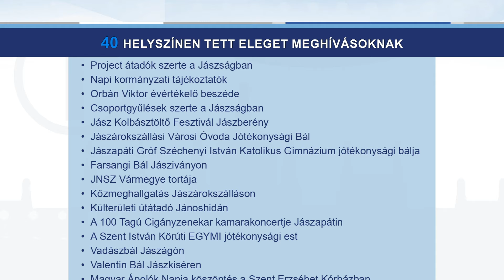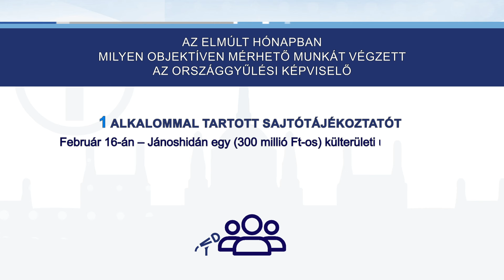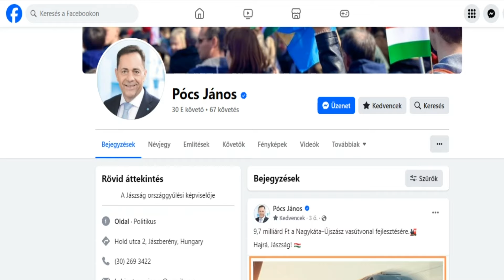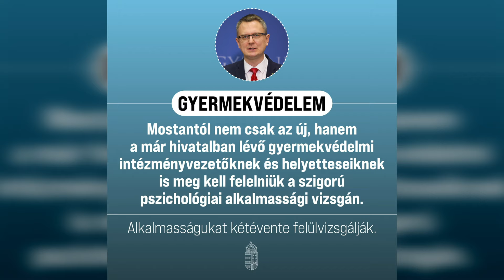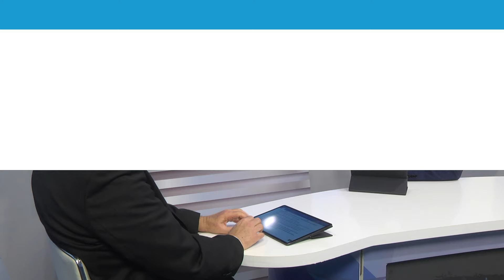KÉPVISELŐ infó (2024.03.06.)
Jelenleg belpolitikai válság van Magyarországon? Csalódott Novák Katalinban? Félreismerte Őt? Újra megremegett az emberekben a FIDESZ erkölcsi talapzata? Milyen változást hoz a gyermekvédelem rendszerében ez az ügy? Mit szólt Magyar Péter megnyilvánulásaihoz a NER-el kapcsolatban? Nem érzi, hogy a parlamenti munka kiüresedett? Hogyan készül a Fidesz a jászsági települések önkormányzati választásaira? A KÉPVISELŐ infó márciusi adásában főként ezekről kérdeztük Pócs János országgyűlési képviselőt.